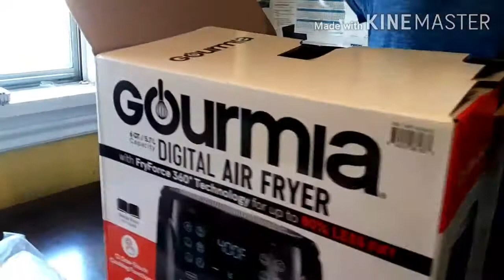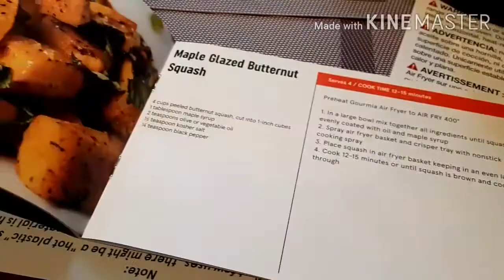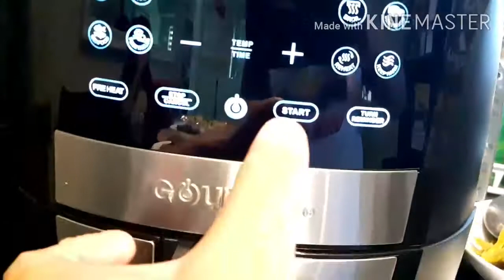UNBOXING &COOKING// MY NEW AIR FRYER//GROCERY HAUL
hello  everyone